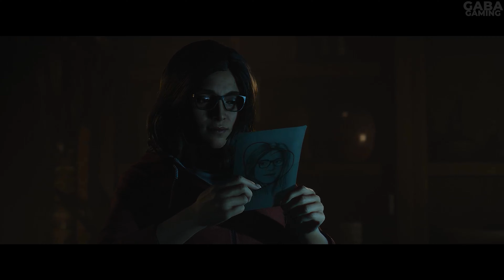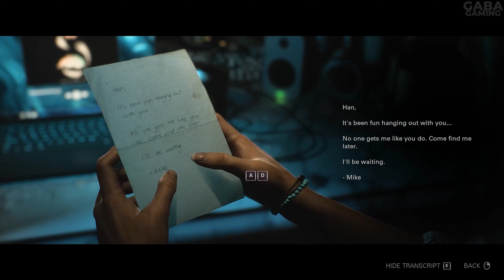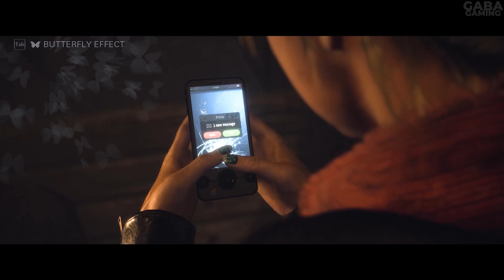Until Dawn Gameplay Part 1 [4K 60FPS PC] - No Commentary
Until Dawn is a 2015 interactive drama horror game developed by Supermassive Games and published by Sony Computer Entertainment.

Full edited educational walkthroughs of new game releases! . Gaba gaming helps gamers all over the world who get stuck in their games and need a guide to help them finish a game. I spend hours every day editing my videos so my audience can enjoy my videos and also get help in the games that I am covering on my channel.